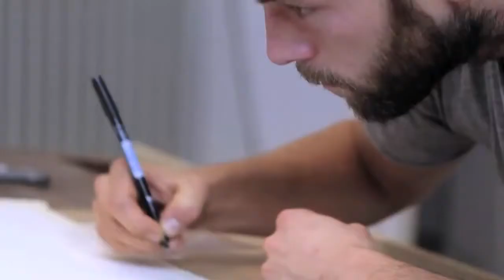▶ JOHN FRANZEN EACH LINE ONE BREATH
In youtube. we channel all the great works and masterpieces of the artist & designer.